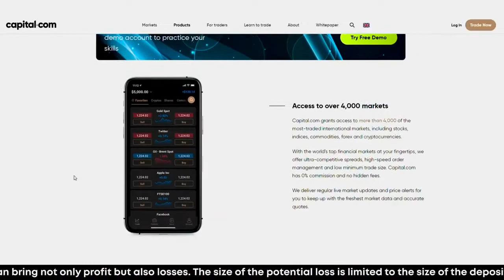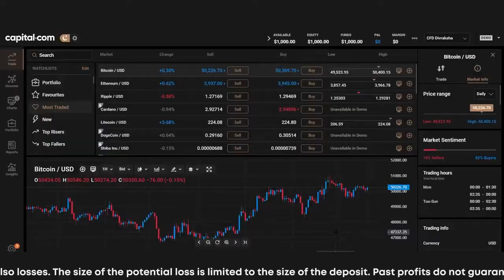Remote control snake unboxing must watch/Don't forget to like,share and subscribe